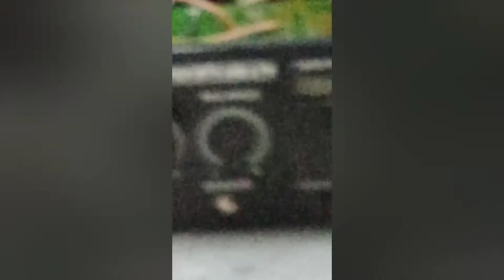Bluetooth chip fitting amplifier